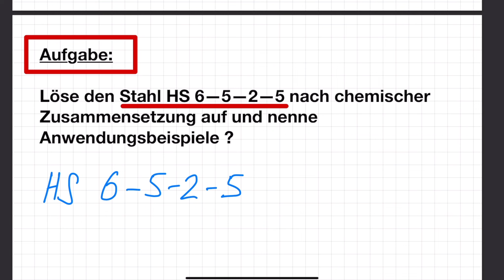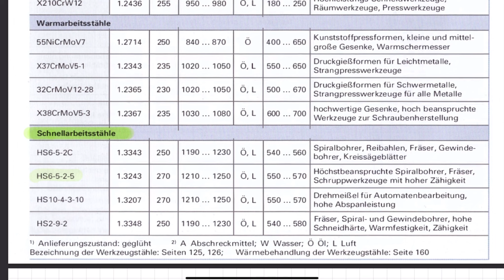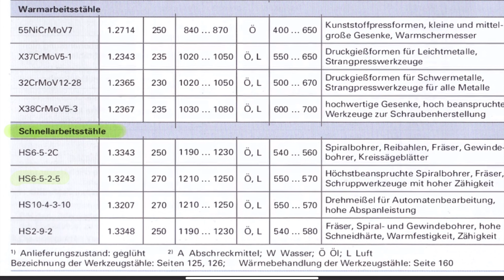KANNST DU HSS-STÄHLE AUFLÖSEN ? | METALL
Lasst doch ein Daumen und Hoch und ein Abo da  ❤️😊👍

In dem Video zeige ich dir wie du Schnellarbeitsstähle auflösen kannst und das unter 3 Minuten 😬